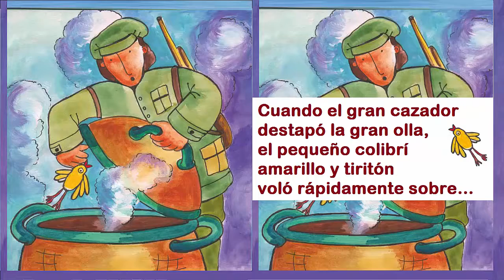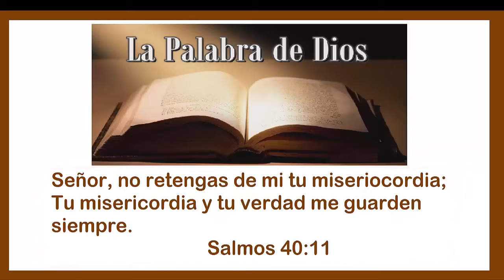El Gran Vuelo.